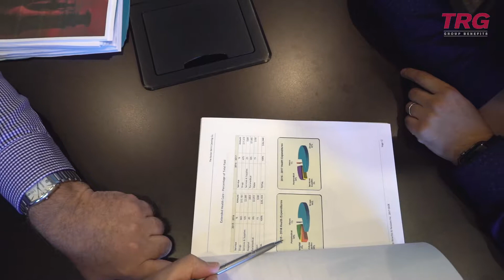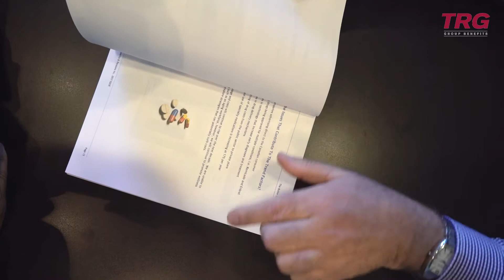TRG - DEREK STEGER 'Profile' | Vancouver Video Production | Citrus Pie Media Group